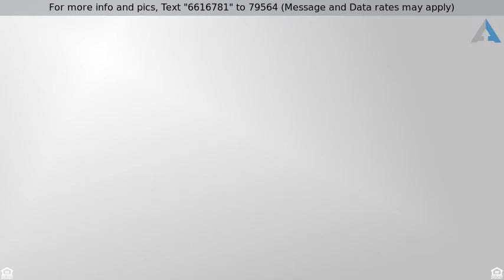Priced at $36,500 - 16517 SW Two Wood Way, Indiantown, FL 34956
Beautiful Home Fully Upgraded

Beautiful Home Fully Upgraded* Spacious 1 Bedroom + Sitting Room Area* Walk-In Closet* Fully Furnished* Nice Upgraded Bathrooms*New Washer & Dryer* Laundry Area* Brand New Metal Roof Over With Transferable Life Time Warranty*New A/C System*On Demand Hot Water System* Energy Recovery Ventilator*All Upgraded Appliances* Paddle Fans*All Electrical Switches And Outlets Replaced Rocker Style*Upgraded Lever Handles On All Interior Doors*Glass French Doors* All Upgraded Window Treatments*New Interior Paint And Base Boards* Resurfaced Counter Tops* Center Island With Stools*Utility Shed With Extra Shelving* Solar Power Light Post*Includes Golf Cart And Charger...